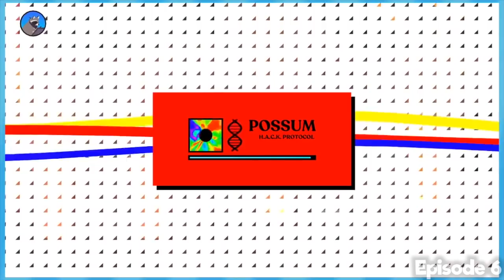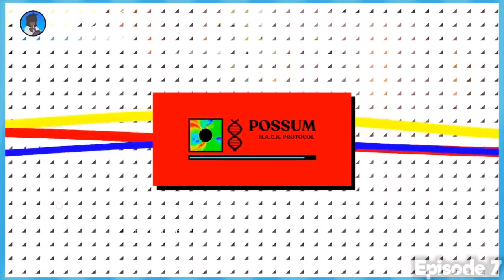FWOB Comp: Donut County - Whole.exe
Sorry Guys, I couldn't find any funny edits to add to this one, still a WHOLEsome series  though :)

Be sure to leave suggestions in the comments and clips bellow for the next one enjoy :-)
-Dwamk